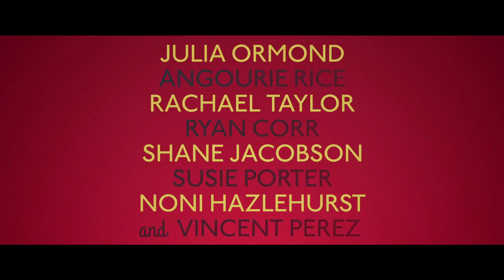Ladies In Black - Official Trailer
From Academy Award® nominated director Bruce Beresford comes the comedy drama Ladies in Black, based on Madeleine St John’s best-selling novel, The Women in Black.

Set in the summer of 1959, when the impact of European migration and the rise of women’s liberation is about to change Australia forever, a shy schoolgirl (Lisa) takes a summer job at the prestigious Sydney department store, Goode’s. There she meets the “ladies in black”, who will change her life forever.

Beguiled and influenced by Magda, the vivacious manager of the high-fashion floor, and befriended by fellow sales ladies Patty and Fay, Lisa is awakened to a world of possibilities. As Lisa grows from a bookish schoolgirl to a glamorous and positive young woman, she herself becomes a catalyst for a cultural change in everyone’s life.